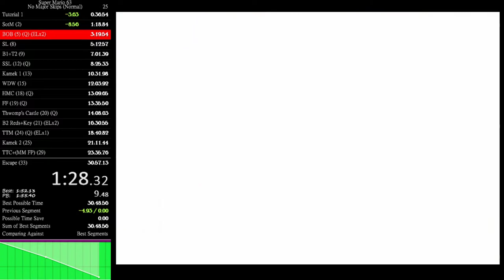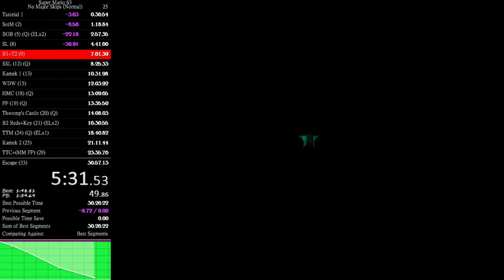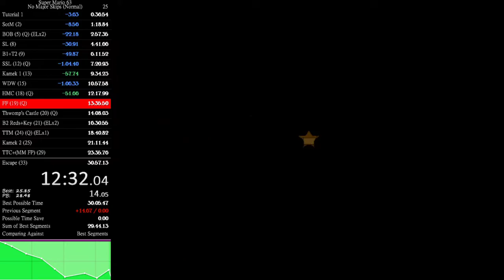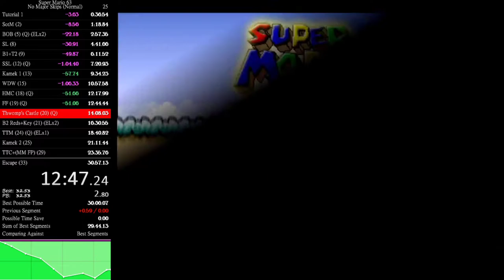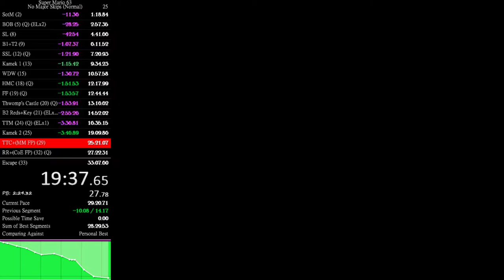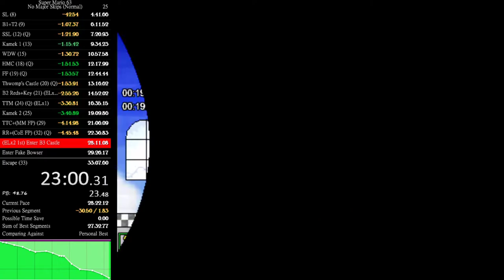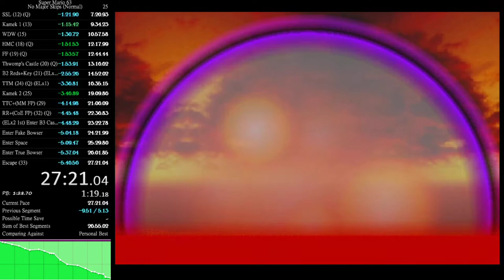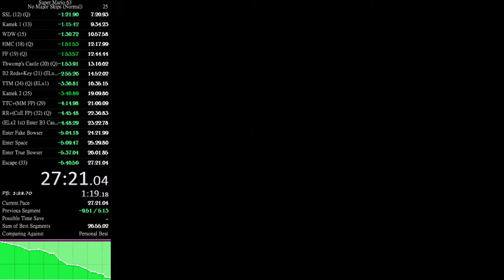Super Mario 63 Spliced/Segmented NMS (Normal) Showcase in 27:35~ (Read Description)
(OB = Over Best | OPB = Over PB)

NMS Segment:
5s ahead potential SotM
15-20s save potential BOB
8s save potential SL
5s save w/o bird skip maybe (T2)
15s save potential SSL (OB)
(Just do Kamek how I always have done lol)
5-10s save potential WDW (OB)
HMC Best Optimized enough, have LOTS to save over
PB tho (20s OPB)
Thwomps castle Best and PB don't need much work
1min save OPB in B2
40s save OPB in TTM
Kamek 2 just do what I always have had (but
somehow can save 10s OPB lol)
30s save potential OPB in TTC
30s save potential OPB in RR
Enter FB 15-20s save potential OPB
25s save potential in space OPB
10s save potential OPB in escape.
Decided it was hard to make a specific estimate as some parts of segments don't match up very well due to bad splicing or already have done permanent flags that I cleared during segment attempts such as opening star door animations. I thought it was likely that I would have saved lots of time due to everything being slightly faster than what should have happened. Like for example at TTC there was a part when I instantly entered the stage after coming out of it. When I do come back to the game I will be doing attempts for sub 30 :)